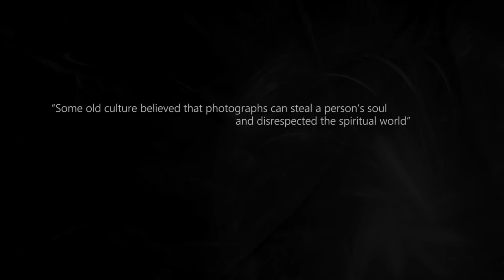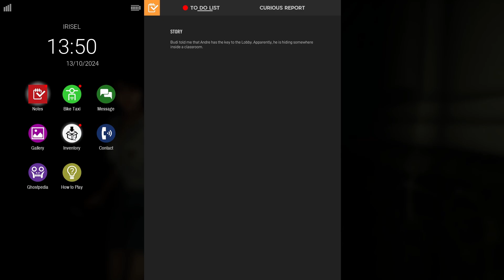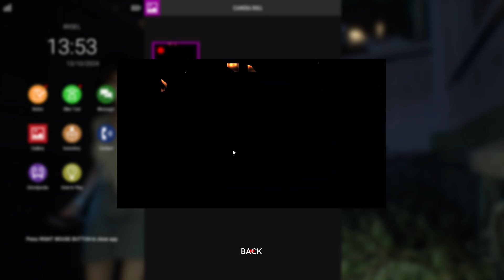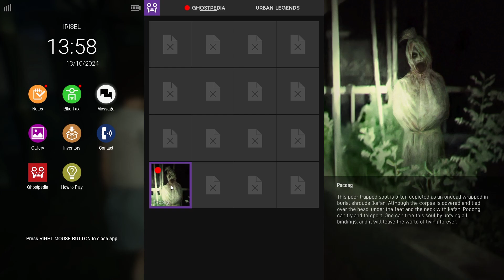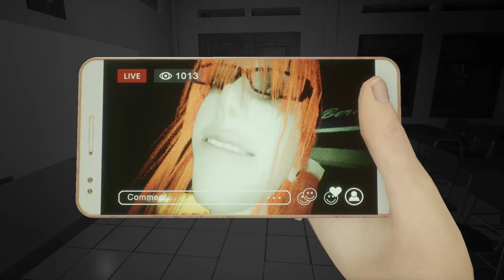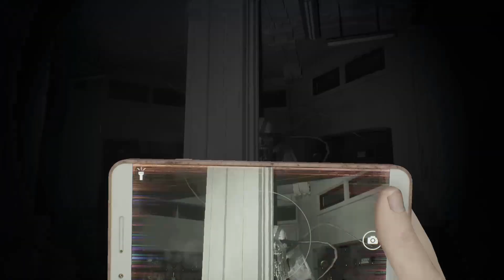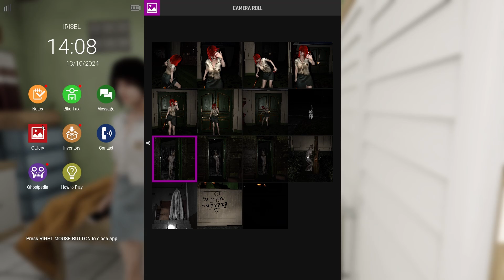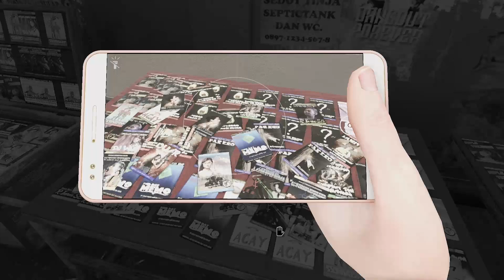Dreadout 2!!! They just don't care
oh yeah the ghost either